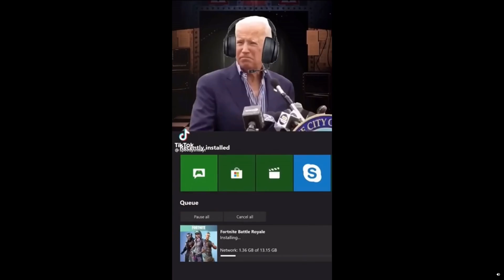US presidents behind the scenes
*none of this is originally mine I just put them together*